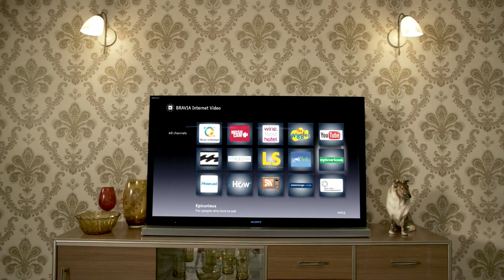Sony Guy in: "Television from the Internet"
The Sony Guy harnesses the power of the internet to entertain, delight and even teach a few new tricks...